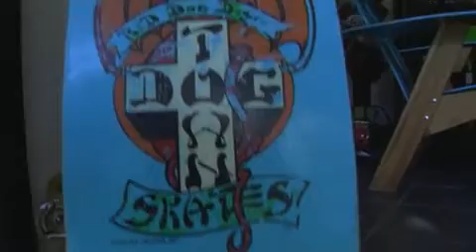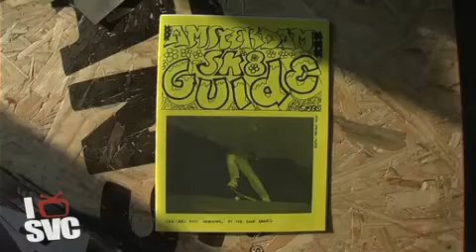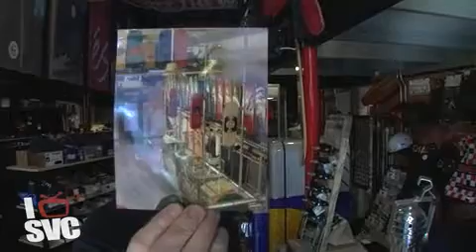Vidcast #58 "Op bezoek bij Rodolfo's"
Skateboarden is voor ons nu zo gewoon maar wie heeft er voor het eerst een skateboard naar Nederland gebracht? Rodolfo's bestaat dit jaar 30 jaar. En ondanks alle up- en downs in het skateboarden blijven zij zich bezig houden met skateboarden. Wij gingen maandag middag (12 uur voor de deadline!) langs om eens te kijken hoe zij dat doen.

Wie ben jij?
Een kleine EnquÃte voor de kijkers van de I-Skateboard en I-Snowboard video podcast